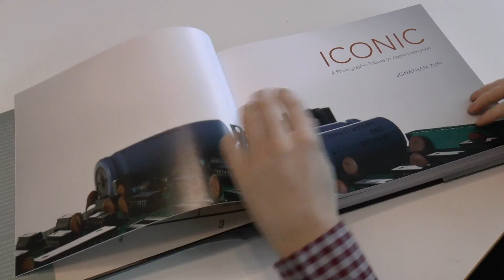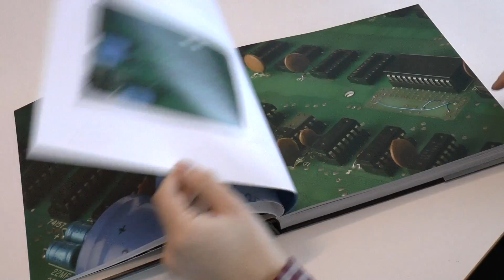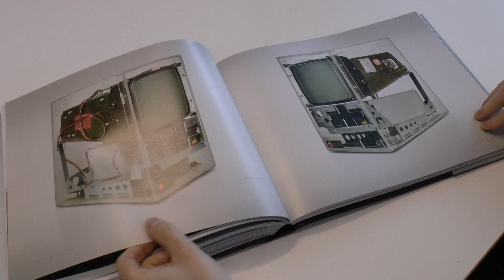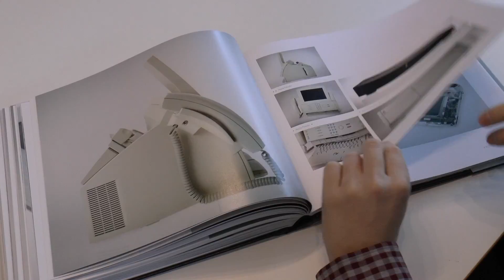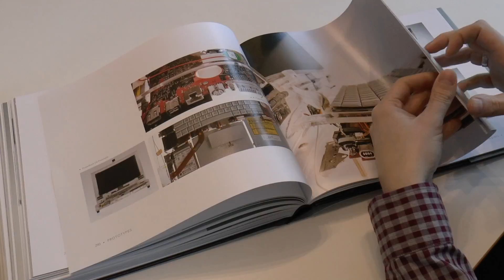Apple-Fotobuch: "Iconic: A Photographic Tribute to Apple Innovation"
In diesem Video werfen wir einen Blick auf das Apple-Fotobuch "Iconic: A Photographic Tribute to Apple Innovation".

Preis: 50 Euro

With a breathtaking collection of unique photography, ICONIC: A Photographic Tribute to Apple Innovation takes the reader on a tour of the most visually stunning and important products produced by the world's most innovative company Apple. Follow Apple's journey through a photographic collection of their most important desktops, portables, peripherals, prototypes, iDevices (iPad, iPod and iPhone) and packaging. Created as a tribute to the army of engineers, designers, product managers, and visionaries that navigated Apple through this incredible journey, ICONIC is the ultimate coffee table book for every Apple fan, and the perfect gift for any Apple owner who ever wanted to explore and discover the true roots of their favorite iMac, iPod, iPad, or iPhone."

Unsere Ausrüstung
Unsere Video-Kamera
Unsere Foto-Kamera
Unser Fotolicht
Unser Stativ